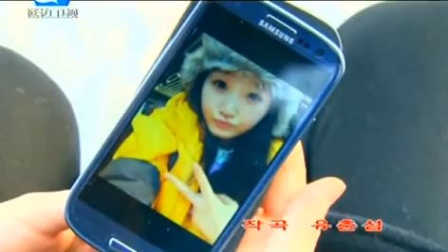연변가요--영원히 당신곁에 있을래요-- 김선희 노래